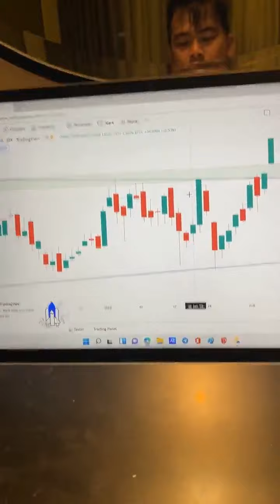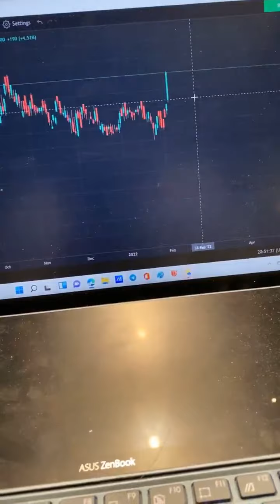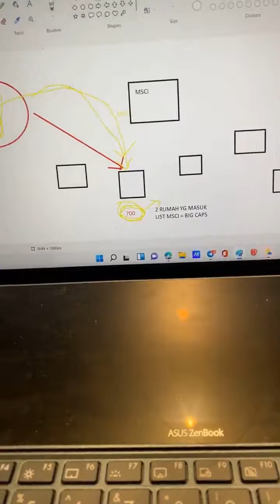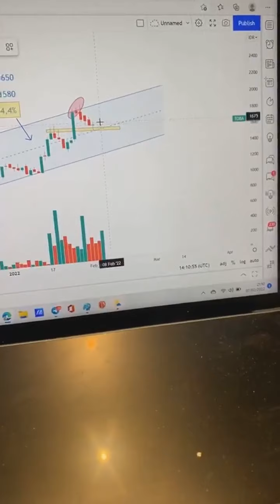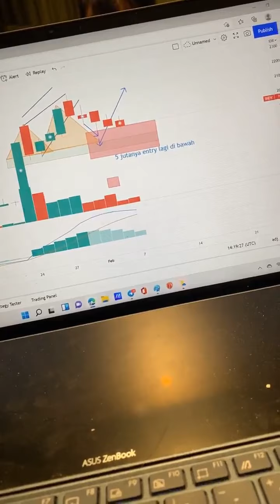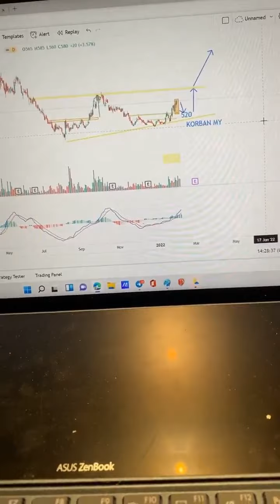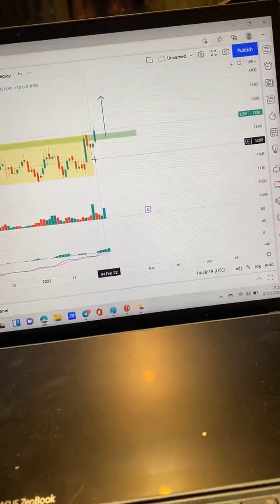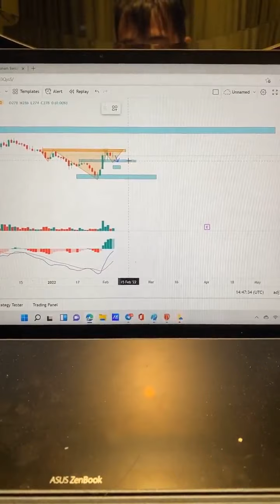IHSG ALL TIME HIGH! MICHAEL YEOH ANALISA SAHAM MENARIK BBRI BBNI ARTO TOBA AMAR SMDR LSIP TAPG WIKA